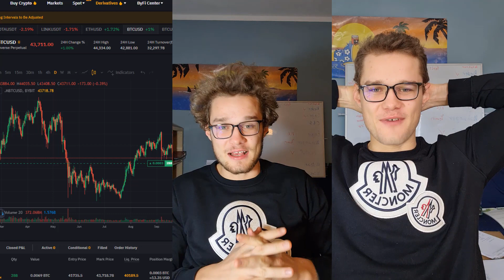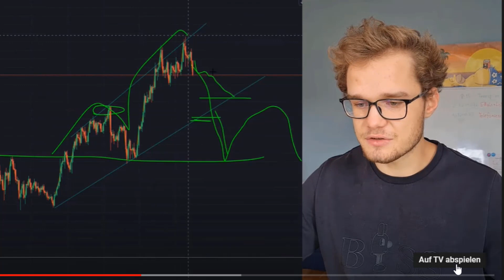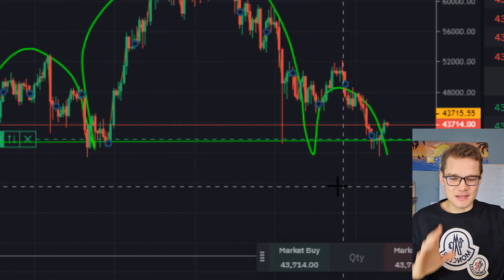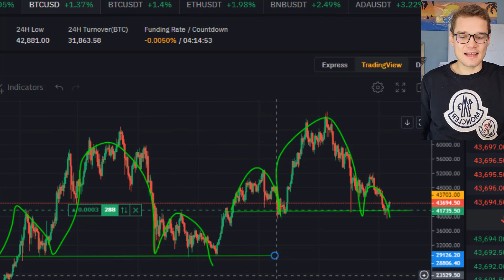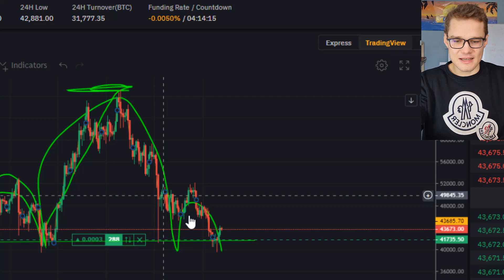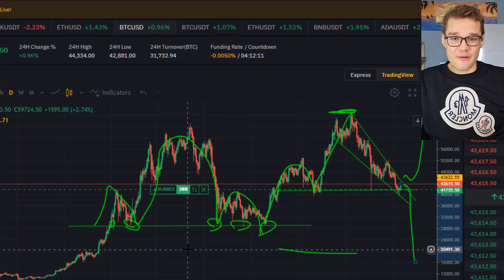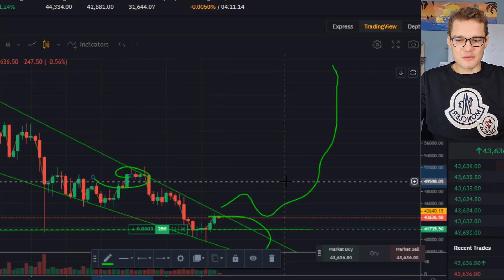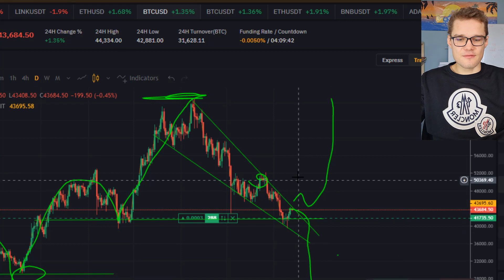Ich gehe LONG auf Bitcoin! Preisziel 69.000$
Wichtig wäre das falling wedge nach oben zu verlassen. Und wenn dann auch noch das Lokale hoch von 51K geknackt wird sieht es Bullish für den Bitcoin aus!

Kostenlos bei Bybit registrieren und Kryptowährungen handeln!

Ich verkaufe allerdings einen kleinen Teil meiner Bit und gehe nach dem IEO eine kleine Short Position ein.